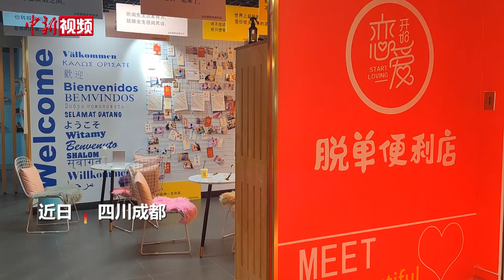成都脱单便利店：年轻人的交友新“攻略”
近日，在成都有一家脱单便利店走红网络。店内除了一些脱单攻略和“爱情鸡汤”外，主要分为脱单墙和许愿墙，根据星座进行分类，一整面墙摆满了彩色的小瓶子。单身人士只需要在纸条上填写相关信息放入瓶中，再将瓶置于脱单墙的格子中，有缘人就可以通过瓶身上的简单信息开启瓶子进行了解。许愿墙格子背景有健康、平安、暴富脱单. 天马行空的想法，不期的际遇和小秘密都可以写在这里。

据了解，目前脱单便利店的主要受众以“90后”和“00后”为主，有市民表示，较于网络交友的真假虚实，通过线下交换信息的方式更有新鲜感和真实感。